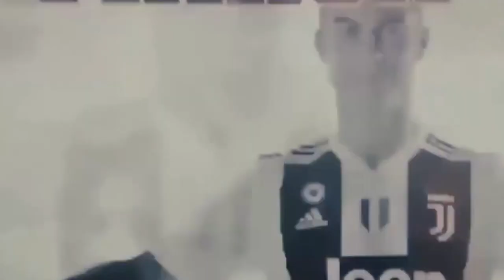The greast goals messi and ronaldo ||With heart-stopping moments and incredible athleticism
international football

Argentina star messi has scored 106 goals 178 international appearance both all time record for Nation

With heart-stopping moments and incredible athleticism on display, this video is a must-watch for any football fan.